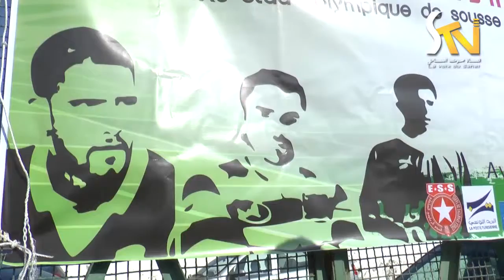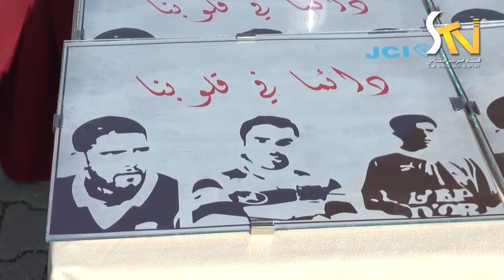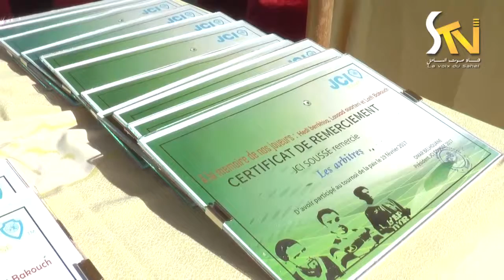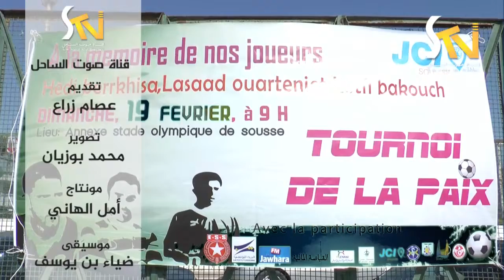دورة السلام وفاء لروح اللاعبين تحت إشراف الغرفة الفتية فرع سوسة 19-02-2017